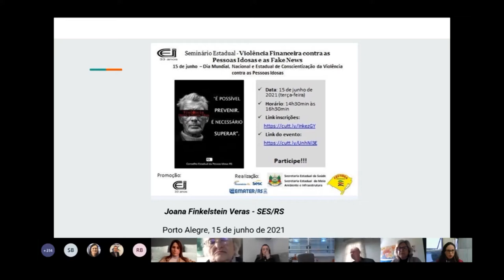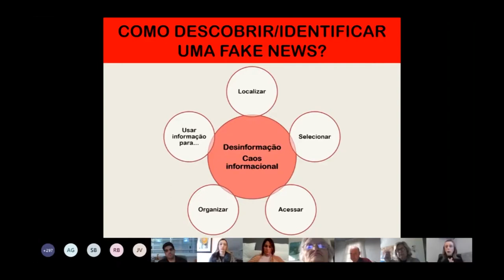15 de junho - Dia Mundial de Conscientização da Violência Contra a Pessoa Idosa